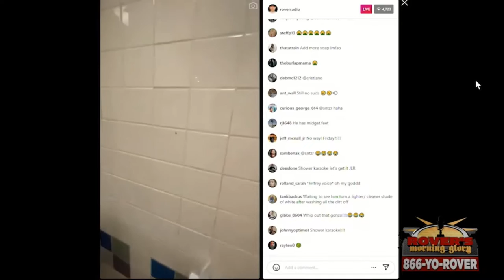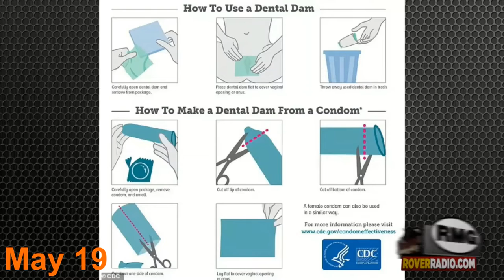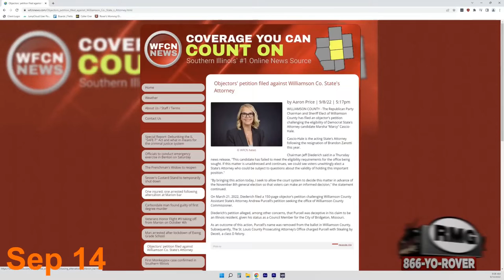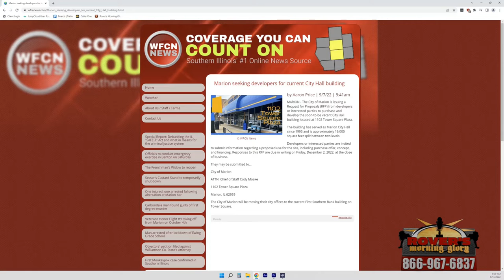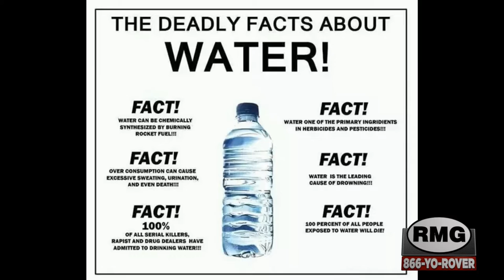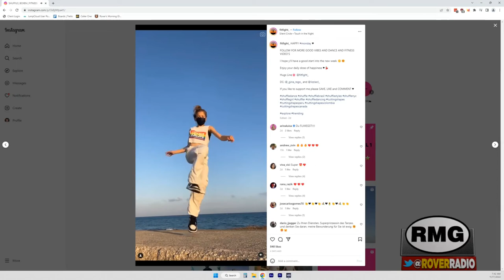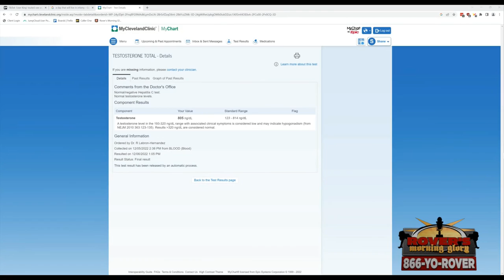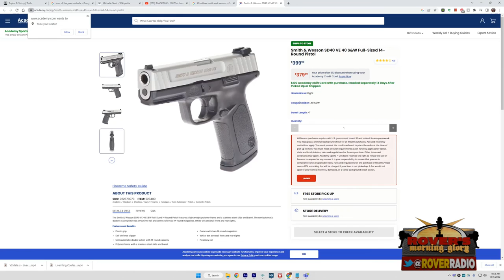RMG Rewind 2022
Back with another great year of Rover's Morning Glory memories!

Jan 3
Predictions
JLR + Bar

Jan 4
Future Phone Screeners

Jan 5
Crypto Billionaires

Jan 7
Jar of Farts

Jan 11
Pokemon Balls

Jan 12
Casino Fight

Jan 14
Wine Glass

Jan 19
JLR Math, Manual Labor

Jan 21
Fart Detector

Jan 24
JLR Math, Taxes, and the French Language

Jan 26
JLR Math, B.O.A.T., and Bubbles

Jan 27
Phone Screener Issues

Jan 31
Amateur Hour

Feb 1
Pineapple

Feb 3
Fudge Packing.  Literally.

Feb 4
Say What?
Petri Dish Update

Feb 8
Socks and 5 Gallon Buckets
iHeart Emergency Response Team

Feb 9
Jimmy Hats, and the Classics

Feb 11
Pillow Fight Training
Dumb leaves RMG
Interruptions and Graphic Details

Feb 14
Pillow Fight

Feb 25
Hookers

Mar 1
Smuggling and Smearing

Mar 2
Turd Burger Option
Fly on the Wall

Mar 3
Dieter Eats a Turdog

Mar 4
Charlie Out Of Gas With a Flat Ass
JLR gets Dumped over Cox
Paco History
Dieter.  Varsity.  Travis.
Grandma's in Rehab
Vodka Shave Club for Men

Mar 7
Charlie Gas Promo
Smoked and Overcooked

Mar 9
Silly String and Jail Talk

Mar 11
Sister of the Year
PMJ2 Introduction and Destruction

Mar 14
JLR Has to Move

Mar 15
Negotations and Nice Blouses

Mar 16
Daylight Savings Therapy

Mar 21
Inaccuracies

Mar 23
Cassettes

Mar 25
JLR Math, Dinners and Dipshits

Mar 29
Duji.

Mar 30
Leashes and Unleashes

Apr 8
Dieter Sings Somewhere Over The Rainbow
Lame Mode

Apr 11
Coffee Shops/ImbeCILES

Apr 13
Puke Lunchables

Apr 15
Luna's Mad at Duji

Apr 21
Rover Froze Asleep

Apr 22
Uhhhh I Don't Know
JLR Math

Apr 26
Missing Videos and Mopeds on Hotkeys

Apr 27
G.I. Joes

May 2
Charlie's Mom Hot/High/Drunk

May 3
Pulled Pork

May 4
Four Piece Puzzle

May 6
Wheelhouse

May 9
Hot Astabula Star from 2014

May 10
Duji's Diet Sprite Experience
Capturing With Serial Numbers

May 11
Power Washing and Nap Time
50lb Point Proven

May 16
Protein Shake vs Piss Shake

May 18
245x Worse

May 19
Serial Numbers and Slippery Chairs

May 26
Duji Gets Hung Up On

Jun 1
Rides Like a Dream
Sa-Do-Ma-Shi-stic
Laugh It Up

Jun 2
One Dollar

Jun 6
JLR Math

Jun 7
Techno Viking Doppledanger

Jun 8
Quickest Lie Ever
Make Like a Tree
G.I.L.F. Beat Off Mix 3

Jun 14
Cops
Boy George

Jun 15
Order In The Court
Non-Accusations

Jun 16
Man In The Boat

Jun 17
We're All Faking It

Jun 22
.2 sec

Jun 23
Long Nights/Bad Bitches

Jun 24
Paco Dress Up

Jun 27
Kiss
Story

Jul 12
Bike Tires/Boat Owners

Jul 18
Turmeric

Jul 21
Incident Pt. 2

Jul 25
Pancake
JLR in Charlie's Way

Jul 26
Duji's Commercial
Maze
Puns
Brick Wall

Jul 27
Charlie's Rough Time

Aug 1
New Truck
Gaycation
JLR Math

Aug 2
Engineers

Aug 4
Pegasus Illuminati
Poop Tooth

Aug 5
AH HA!

Aug 8
Pockets/Elevators

Aug 10
College Girl Band
Double Fart
Alcohol/Childrens Event

Aug 11
Cryfest
13th Grade
Carry Ons Carry Carries On

Aug 12
Big Baby Asshawk
Baldy Revenge

Aug 24
Silent Stalker Engineer 2.0
G.I.L.F Beat Off Mix 4
Connor, I mean Jake
Dieter's Ebay Store

Aug 29
Air The Room Out
Bad Moods, Keycards and 4 inches

Aug 31
Potential Bed Bug Infestation Non-Accusation

Sep 2
Gaze

Sep 8
Pride Boys

Sep 9
Cough Button

Sep 12
Warnings and Jail Time

Sep 13
Dieter Loves Game of Thrones
Willy Nilly I Love You's
DinoSOURS and Space

Sep 14
Not Fake News

Sep 15
GTFOver Yourself.  With Love.

Sep 16
Blouse Boy vs. Dieter Rematch
Live in Youngstown

Sep 19
Pool Cover

Sep 23
Nasty

Sep 28
Dieter's Gang

Sep 29
Water Kills/Kids are Stupid

Oct 3
JLR Mic On
Charlie Confidence

Oct 4
Vibrating Butt Plug

Oct 5
Hello? HELLO?

Oct 7
JLR Mic On
Famous MEWL Police Call
Too Nice
Dieter Still Fucks

Oct 10
Bunkhouse Stampede
Humus/Comedy Show
It'll Never Work
The More You Explain It, The Funnier It Gets
Jr. High Joke

Oct 11
Starting Cars/Garbage Disposals

Oct 13
Sleepy Hollow Hotel ft. Pavle

Oct 17
Ehhhh
Jumping Beer Lines at NFL Games

Oct 18
Bucket List Bonanza
Play It

Oct 19
Secrets

Oct 20
Snitzer's Nightmares

Oct 31
Dead Radio Host

Nov 1
Caller 59

Nov 4
Hover Hands
Power Balls/Travis
Yeti Memorial Bunkhouse Stampede
JLR Sneeze

Nov 7
French Restaurants and Thick Vanz De'Franz
Special Weight Training

Nov 14
A Big Crybaby

Nov 17
The Song
New Music Bed
Brass Knuckles
Music Beds

Nov 18
New Brown Car
Powering Brains/Thumb Twirling
Dance!

Nov 28
Tombstone Thanksgiving
Mountains/50 Dildos
12 Skeleton Keys/No Lock
Sitting or Standing
More Mountains With 2 Guys

Nov 29
Weapons/Clown Games
Most Medium Regular Average

Nov 30
2 for 20 and Alcohol
Very Attractive Babe
LaRocquette's
OJLR $

Dec 2
Happy 51st Birthday Lindsay Lohan
Nice Try
Snitzer vs. Pilk vs. Duji
Issues/Candice

Dec 6
Last Face

Dec 7
Super Human Photoshop
Duji Slip Up.
Snitzer's Head
JLR Solicitation
Gun! In The Couch! But It's Jammed.

Dec 9
Dieter Shuffling/95 lb weights.
Rover Shuffling.
Rover Shuffling Real Speed.
Duji Special Needs Shuffling Charity Event.
Easter Shuffling ft. Snitz